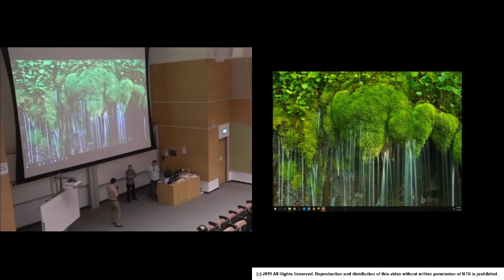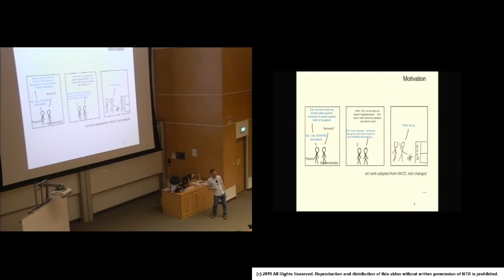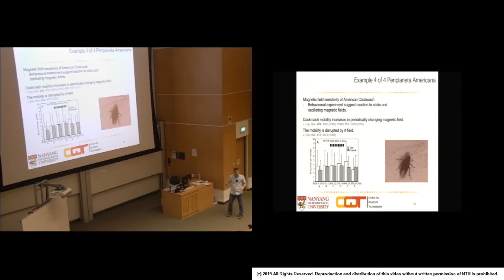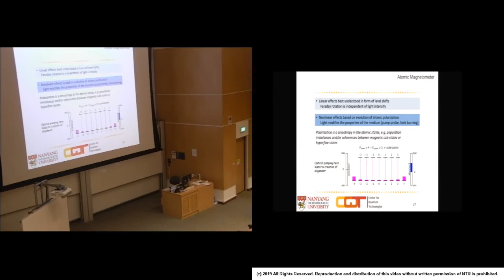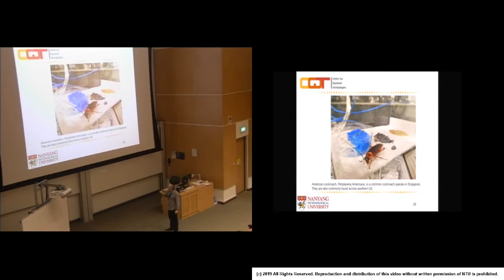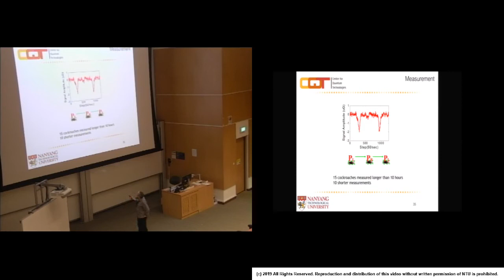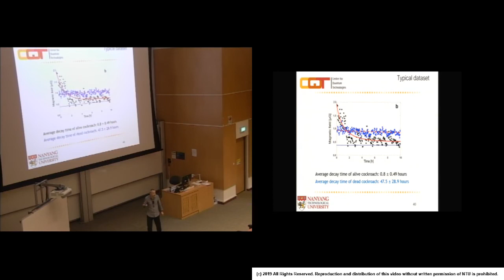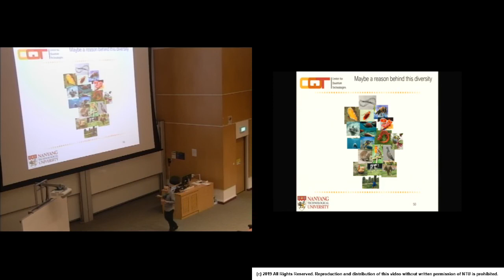IAS NTU | Ig Nobel Prize Winning Talk: Quantum Technology & American Cockroach - Magnetic Sense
IAS NTU STEM Graduate Colloquium | 2019 Ig Nobel Prize Winning Talk “Quantum Technology & the American Cockroach – Magnetic Sense” by Prof Rainer Dumke and Prof Tomasz Paterek